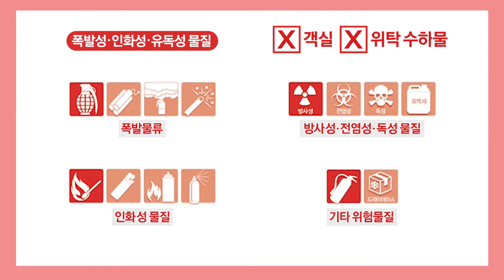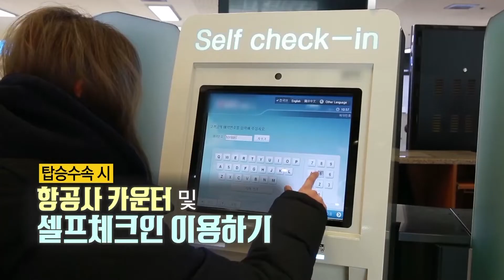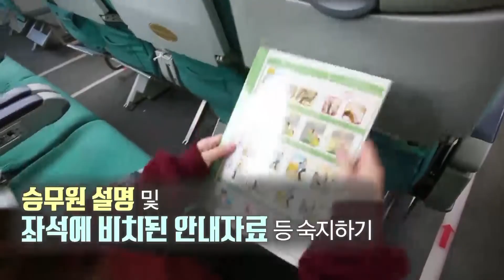항공기 탑승 및 사고 시 국민행동요령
이국적인 풍경, 신기하고 색다른 음식을 즐길 수 있는 해외여행.
실제로 여행지도 다양하고 해외로 떠나는 여행객 수도 급증하고 있는데요,
보다 안전한 여행을 위해 해외여행을 떠나기 전 알아두어야 할 항공기 안전 수칙에 대해 함께 알아보시죠.

우선 비행기 탑승 전에는 기내반입이나 위탁수하물 반입 금지물품과 가능물품 목록을 확인해야 하는데요.
인화성 물질, 폭발물, 독성물질, 표백제 등 위험한 물건은 기내반입과 위탁수하물 모두 불가합니다.
휴대용 면도기, 총기, 스포츠 용품, 공구 등은 기내반입이 불가하며 위탁수하물은 가능합니다.
손톱깎이, 화장품, 휠체어, 유모차, 휴대용 건전지 등 일반 생활용품이나 의료 용품은 기내와 위탁수하물 모두 반입이 가능합니다.
특히 액체나 젤류는 100ml 이내로 지퍼팩 보관 시 최대 1L까지 기내반입이 가능하며, 면세점에서 구입한 액체나 스프레이는 액체류 반입 봉투 내에 밀봉된 상태로 기내 반입이 가능합니다.

항공여행의 절차는 기본적으로 탑승수속, 보안검색, 출국심사, 면세, 탑승으로 진행되는데요. 공항에는 출국 3시간 전에 도착해야 하며 탑승수속은 항공사 카운터를 이용 하거나 셀프체크인에서 할 수 있습니다.
그 다음 출국장으로 향하여 보안검색을 하는데요, 보안검색 시 노트북은 가방에서 꺼내고, 재킷은 벗어서 바구니에 담고, 액체류는 100ml 이하의 용기에 넣어 1L 투명 지퍼백에 담아 따로 보여줍니다.
출국심사를 받은 후에는 면세 지역을 지나 체크인 시 고지 받은 시간까지 게이트 앞으로 가서 늦지 않게 비행기를 탑승합니다.

비행기에 탑승했다면 기내 안내방송을 주의 깊게 들어 비상구의 위치와 안전수칙을 꼭 파악합니다.
그리고 비행기 안의 산소마스크, 구명조끼의 위치를 확인하고 승무원의 설명과 좌석에 비치된 안내 자료 등을 이용하여 사용법을 숙지합니다.
기내용 화물은 머리 위 짐칸에 보관하고, 비행기의 이착륙 시, 이상기류발생 시 안전띠를 매라는 방송이 나오면 반드시 벨트를 착용합니다.
비행기 좌석의 안전띠 착용 신호를 확인하고, 비행기 이착륙 시 테이블은 사용 전 상태로 위치시킵니다.
의자가 뒤로 젖혀진 상태에서 사고가 나면 충격의 범위가 넓어 사람들이 많이 다칠 수 우려가 있으므로 젖혀 놓은 등받이는 직각으로 세웁니다.

비행 중 비상상황 발생을 대비하여 플래시나 플래시 기능이 있는 휴대전화를 몸에 지니고, 충돌이 예상될 때는 좌석 등받이를 세우고 안전띠를 매며 허리를 굽혀 낮은 자세를 유지합니다.

대피할 땐 소지품이나 동반자를 찾기 위해 탈출시간을 지연시키지 않아야 하며, 대피 시에는 승무원의 안내에 따릅니다.
비상탈출용 슬라이드 앞에서는 머뭇거리지 말고 과감히 탈출합니다.
사고 비행기에서 벗어나면 신속하게 최대한 먼 곳으로 대피해야 하며, 물 위에 비상착륙 보트가 없는 경우에는 서로 팔을 걸어 원을 만들고 구조를 기다립니다.

비행 중 비행기가 추락할 경우를 대비하여 반드시 추락 시 행동요령을 숙지해야하는데요.
우선 승무원의 안내에 따라 대피해야하며 산소마스크는 정신을 잃거나 사망의 위험성을 최소화할 수 있으므로 산소마스크가 머리위로 떨어지면 자신의 마스크를 먼저 착용합니다.
추락 전 자세를 취하기 전에는 우선 등받이를 앞으로 당겨 세우고 좌석벨트를 조여 착용합니다.
앞좌석 등받이 또는 칸막이 등의 벽이 손에 닿지 않을 경우에는 가슴이 무릎에 닿을 정도로 상체를 최대한 굽히고, 고개를 숙입니다.
그 다음 팔로 무릎을 감싸 쥐거나 다리 뒤로 손을 넣어 허벅지를 감싸줍니다.
양발은 무릎 관절보다 뒤로 당겨 각도를 최소화하고, 발은 바닥과 편평하게 유지합니다.
앞좌석 등받이 또는 칸막이 등의 벽이 손에 닿을 경우에는 상체를 최대한 굽히고, 고개가 좌석 등받이 또는 벽면에 닿도록 숙입니다.
양손을 깍지 끼지 않고 겹쳐서 머리 위에 놓고, 양팔로 얼굴 양옆을 감싸 안습니다.
양발을 무릎 관절보다 뒤로 당겨 각도를 최소화하고, 발은 바닥과 편평하게 유지합니다.
비상 사고 시 유아는 스스로 위와 같은 자세를 취할 수 없으므로 성인의 무릎 위에 올려놓은 상태에서 몸을 굽혀안습니다.

특별한 추억을 담아올 수 있는 해외여행!
올바른 항공기 안전수칙을 알아두어 안전한 여행하시길 바랍니다